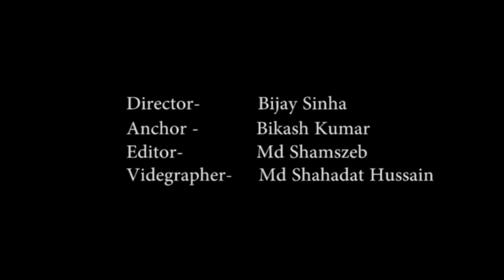अंधविश्वास में चाचा ने सगे भाई के बेटे की दी बलि...